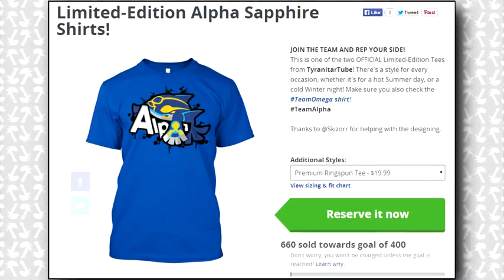Pokémon Omega Ruby and Alpha Sapphire Coverage September 18 2014 2